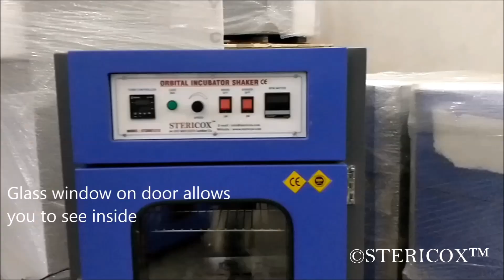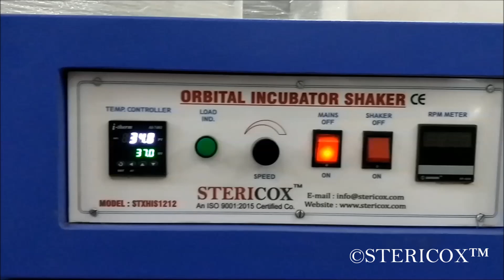Incubator Shaker Working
This incubator has in-built variable speed shaker and digital temperature controller which ensures uniform temperature across the chamber.